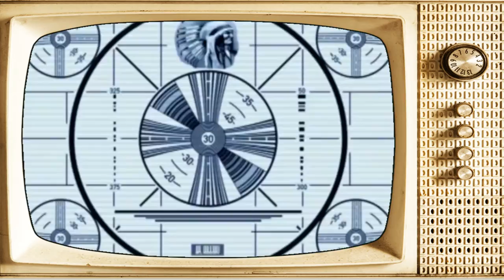Jake Denham Season Edit 15/16